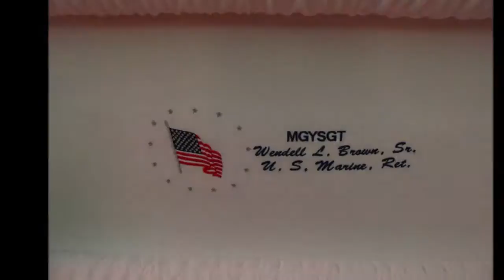Semper Fi - Wendell L. Brown, Sr.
Semper Fi - Always Faithful
Rob "RnB" Brown & Wendell "Big Win" Larry Brown Jr
Produced Mixed & Mastered: Midi Myke
B Nusoundz Records
A Brian Dunn Production
November 2013